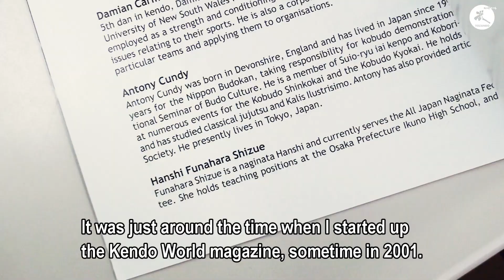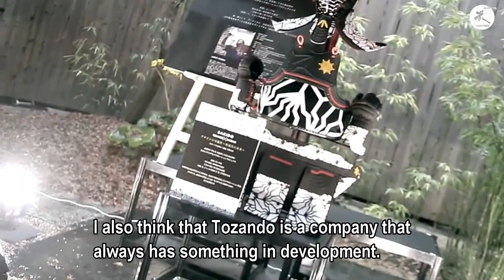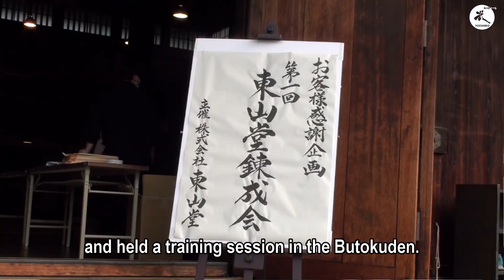Kendo 7-dan Bennett And Hayashi Talk - Kyoto Budogu Kendo Store - Tozando Inside News #8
Tozando Inside News' eighth episode features two Kendo 7-dan Kenshi, Alex Bennett from Kendo World and Takahiro Hayashi from Tozando talking about Tozando's visions and challenges. Also it introduces the Kendo-specializing store nearby Kyoto Butokuden, Kyoto Budogu Store.

Tozando Inside News provides exclusive insights of Tozando’s new products, events and services.